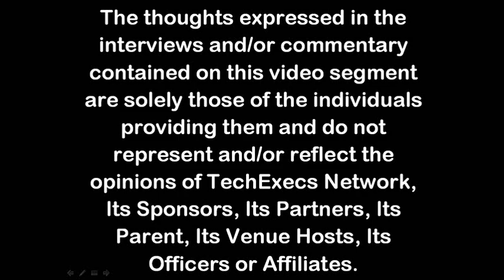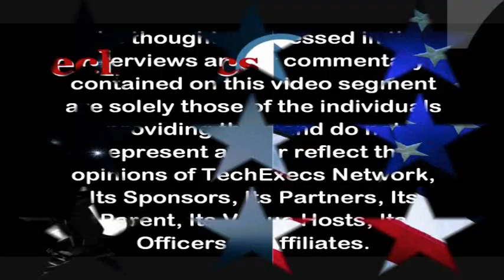4-16-2013 Dallas TechExecs IT Leadership Roundtable (featuring Peter Vogel)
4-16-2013 Dallas TechExecs IT Leadership Roundtable

When:  Tuesday, April 16th from 7:30AM -- 9:00AM
IBM Innovation Center
1177 S Beltline Rd, Suite 100
Coppell, Texas  75019
United States

TechExecs Dallas Chapter
Monthly IT Leadership Roundtable

Featured Speaker:

Peter S. Vogel, Trial partner | Gardere Wynne Sewell LLP

"The Ten Commandments of IT Contracts"
All IT professional are impacted by IT contracts, and this presentation will include straight talk about important IT contract terms. Also there will be specific explanation about warranties, indemnities, limitations of liability, insurance jurisdiction/venue, assignment, and more. You will also hear about what contractual terms often lead to litigation.

Peter S. Vogel is a trial partner at Gardere Wynne Sewell LLP where he is Chair of the eDiscovery Group and the Internet, eCommerce, & Technology Team. Before practicing law he worked as a systems programmer, received a Masters in Computer Science, and taught graduate courses in information systems. For 12 years he has served as the Founding Chair of the Texas Supreme Court Judicial Committee on Information Technology which is responsible for helping automate the Texas court system and putting Internet on the desktops of all 3,200 judges. Peter has taught courses the SMU Dedman School of Law for more than 25 years including courses on eDiscovery and the Law of eCommerce. Many of Peter's topics are discussed on his blog